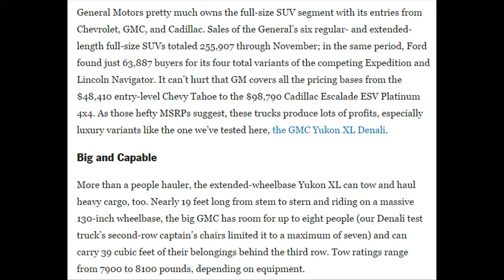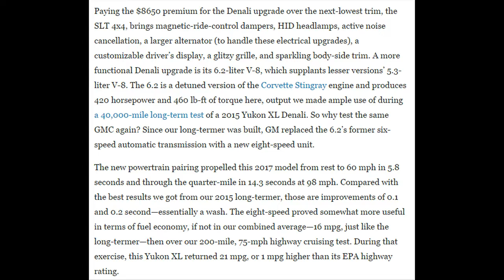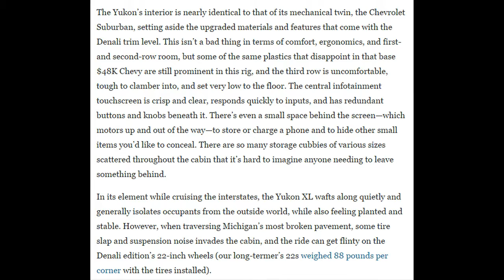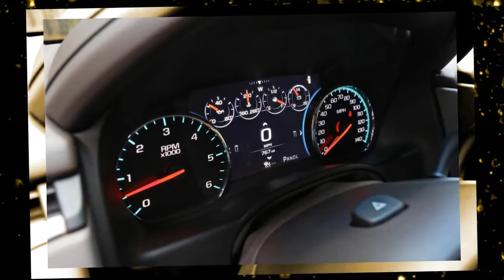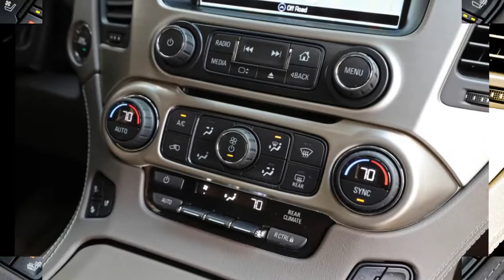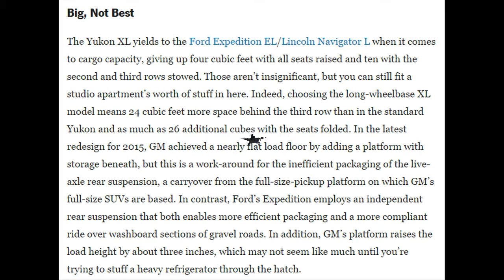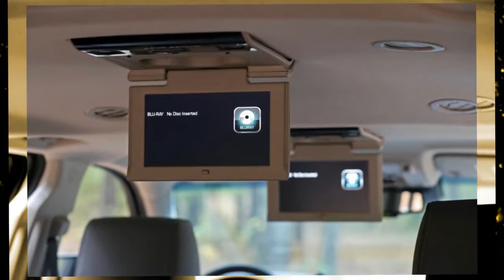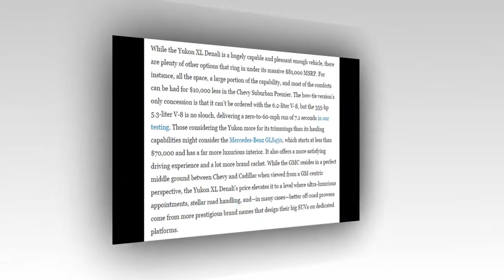Car Review - 2017 GMC Yukon XL Denali - Read Newspaper Tv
Read newspaper:
Car review - 2017 GMC Yukon XL Denali
Source: autoexpress.co.uk